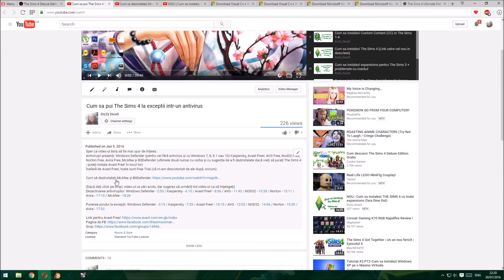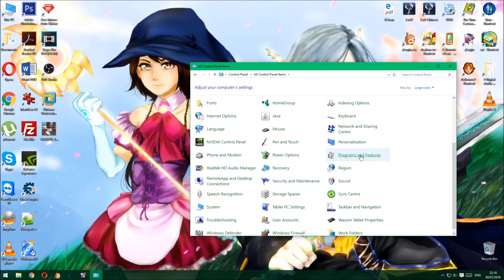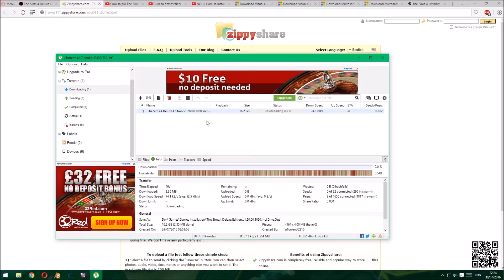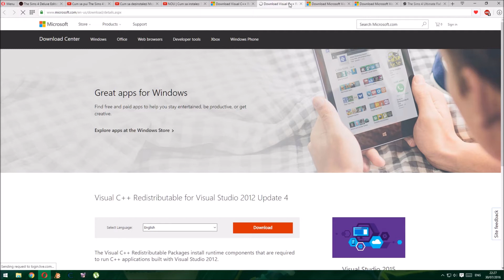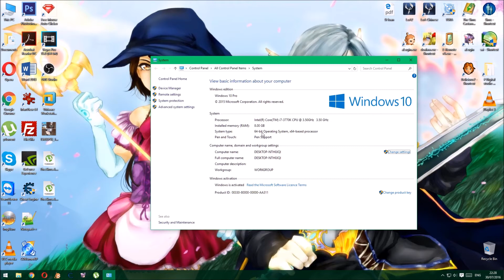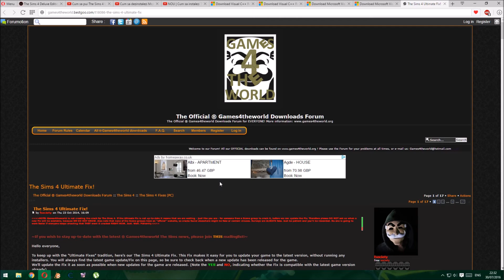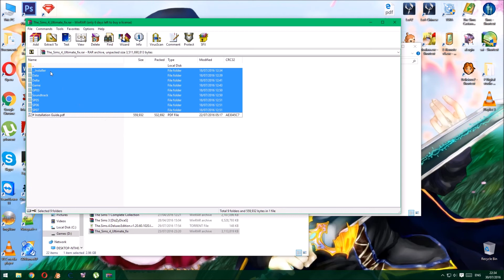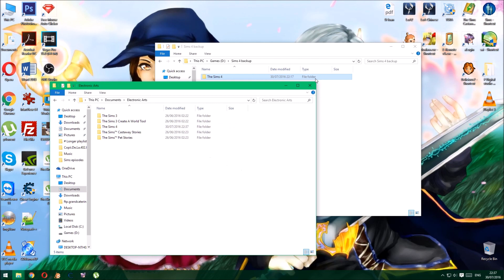Cum sa instalezi The Sims 4 Dine Out (CITY LIVING in descriere!!)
ACEST LINK CONȚINE THE SIMS 4 CU TOATE EXPANSION-URILE CURENTE ȘI INCLUDE CHIAR ȘI DINE OUT!!

ATENȚIE: E FOARTE POSIBIL CA LA ÎNCEPUT, VITEZA DE DOWNLOAD A TORRENT-ULUI SĂ FIE FOAAARTE MICĂ, dar va crește treptat, nu vă panicați!!

A ieșit un nou re-pack ce conține toate expansion-urile (DECI DA, ȘI DINE OUT).
Nu uitați: jocul vine direct instalat!!

Sugerez să urmăriți tot video-ul înainte să încercați să-l instalați!

LINK-URI:
The Sims 4 CU TOATE EXPANSION-URILE CURENTE (+ DINE OUT) (Torrent încărcat pe Google Drive din cauza unor probleme)

Crack de la Games4theworld (DOAR ÎN CAZUL ÎN CARE LA FINAL DĂ EROARE legată de Origin)

Toate acele Microsoft Visual C++ necesare ca jocul să meargă (dacă tot n-o să meargă, căutați pe Google și C++ 2005 și 2008 sau lăsați un comentariu):